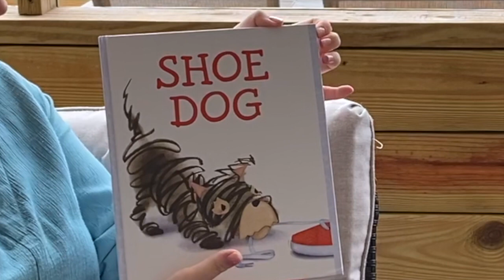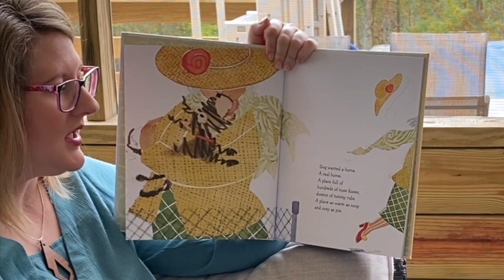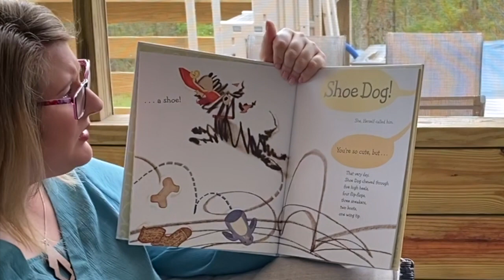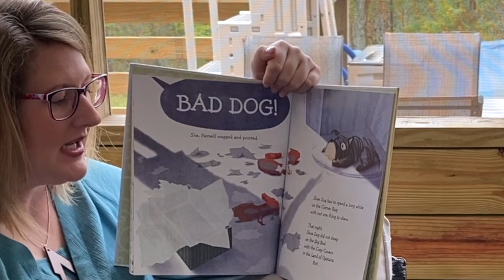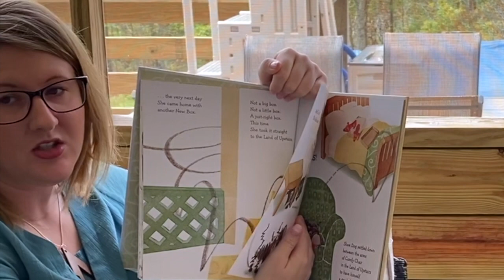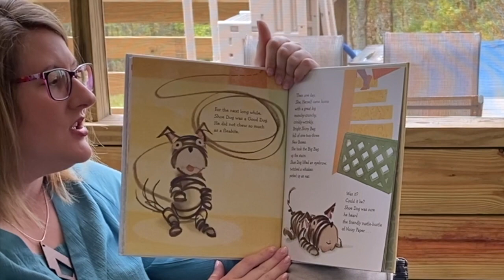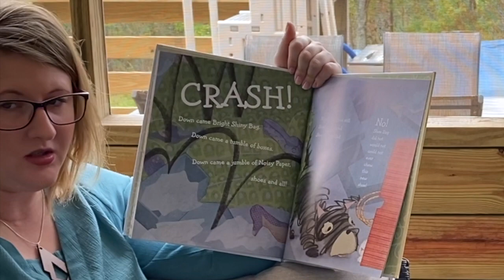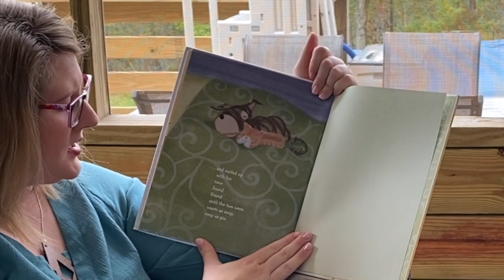Mrs. McDonald's Pre-K Activities--Shoe Dog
Mrs. McDonald will read "Shoe Dog" by Megan McDonald.